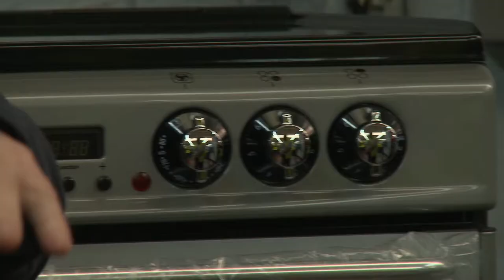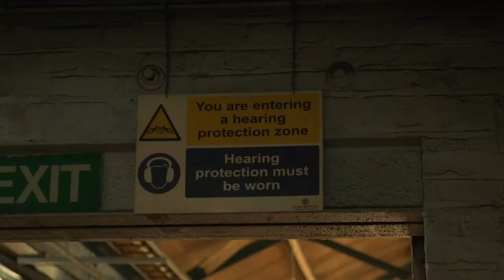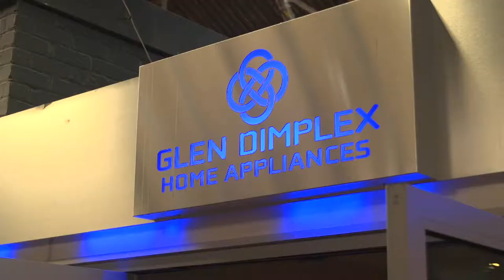Deputy Prime Minister Nick Clegg visits GDHA's UK manufacturing headquarters in Prescot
On 10th April, 2014 the Deputy Prime Minister, Rt Hon Nick Clegg MP, visited the UK manufacturing headquarters of Glen Dimplex Home Appliances as it was revealed the business was to receive a £3million Regional Growth Fund investment, the largest sum to be awarded to a North West business.